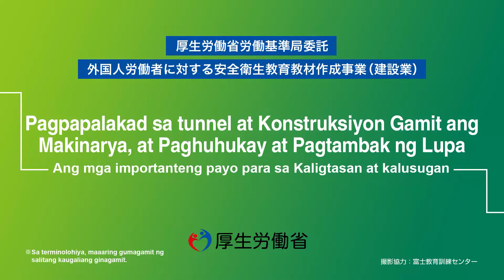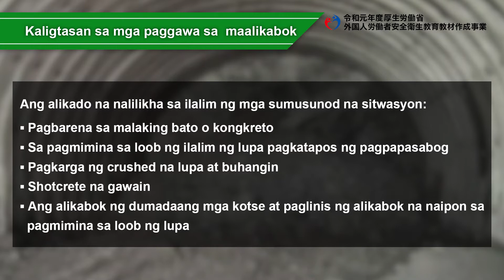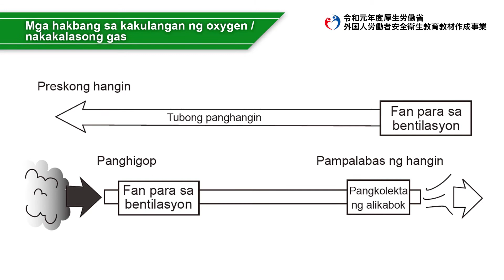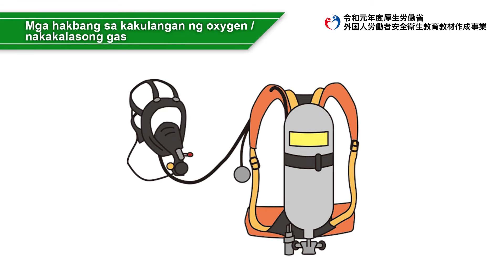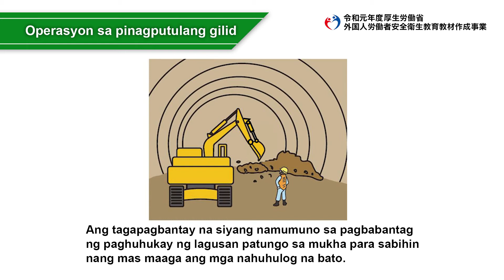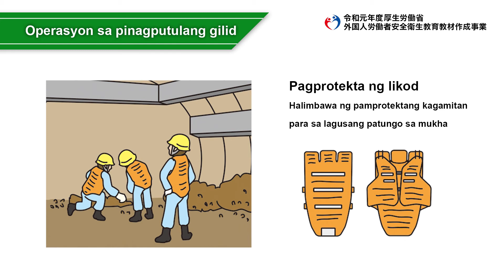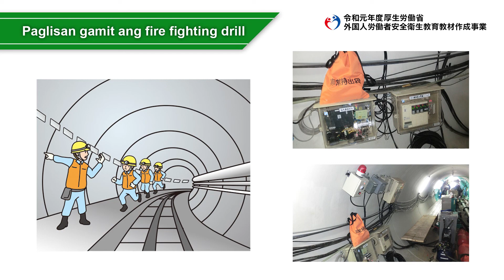Tunnel propulsion work,construction equipment construction work at earthwork work / Kaligtasan ng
tunnel propulsion (trabaho sa loob ng tunnel)（フィリピノ語／建設業／トンネル推進工業務、建設機械施工業務及び土工業務／トンネル推進工の安全（トンネル内作業））